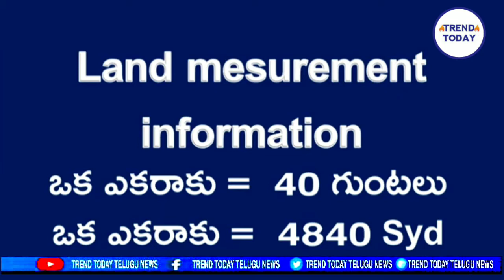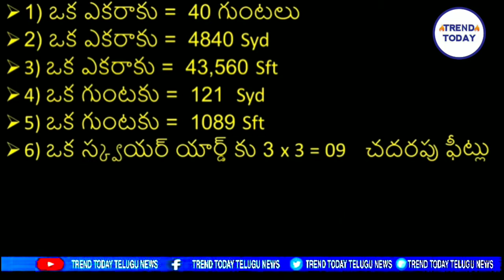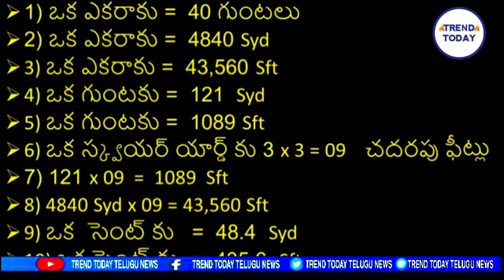Land measurement information; ల్యాండ్ మేస్యూర్మెంట్ సమాచారం;